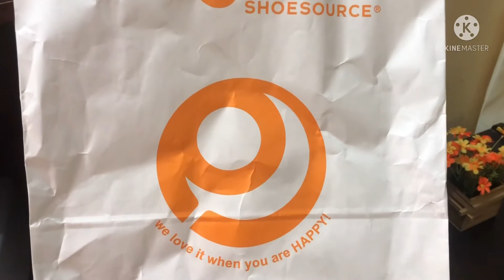Shoes for Sale 50%..Get it on!!